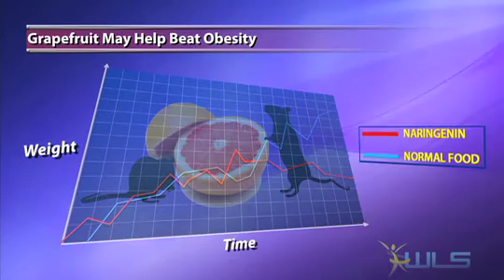Grapefruit Diet May Curb Obesity, Diabetes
A flavonoid found in grapefruit can reduce fat and curb obesity.